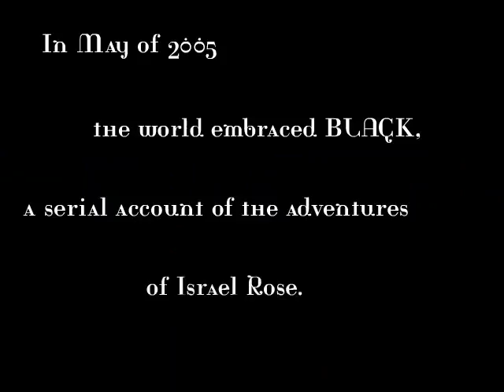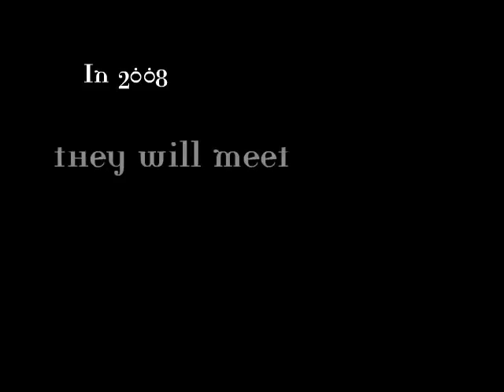B L A C K - Books Can Have Trailers Too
Black, by Michael Riser -- Coming in 2008